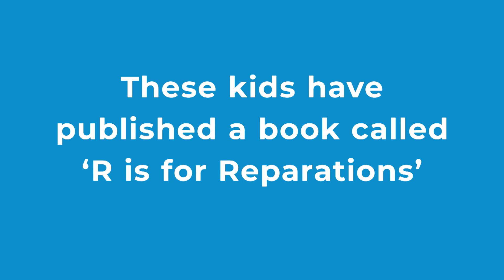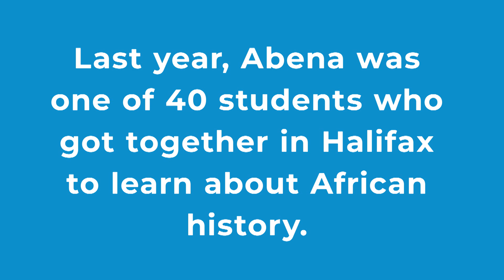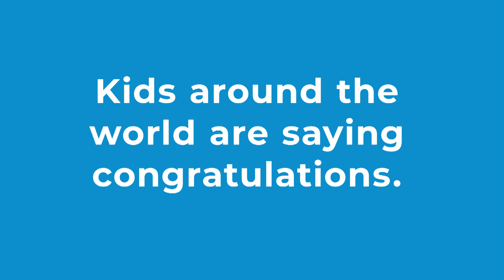R Is for Reparations | CBC Kids News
A group of kids from Nova Scotia wrote a book about the injustices faced by Black people in Canada and around the world. The book is called R Is For Reparations.